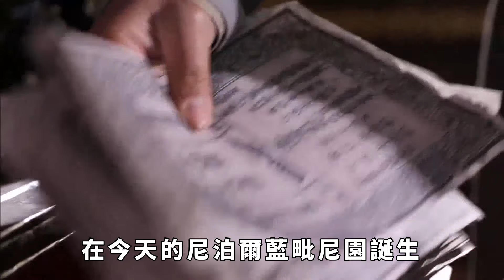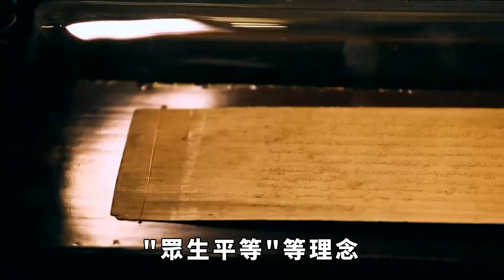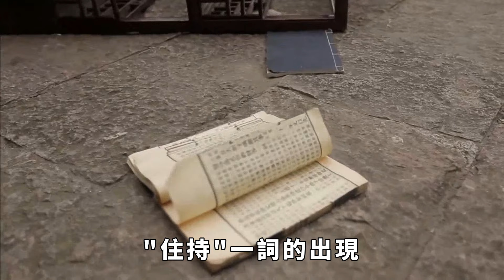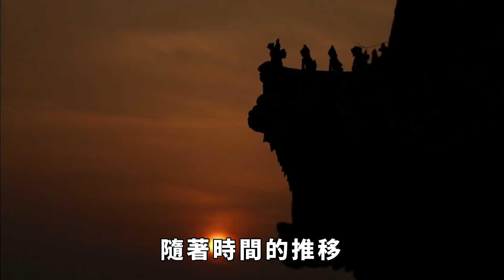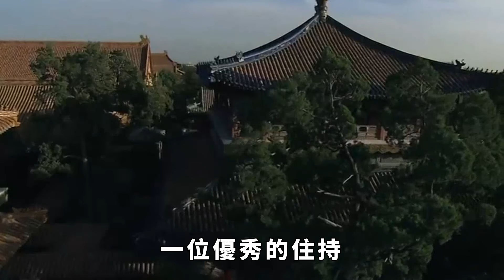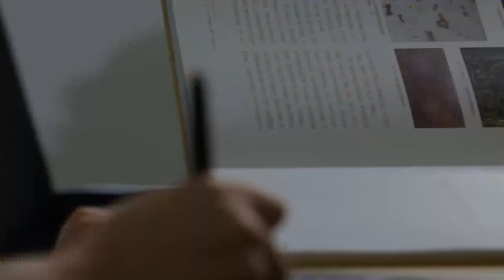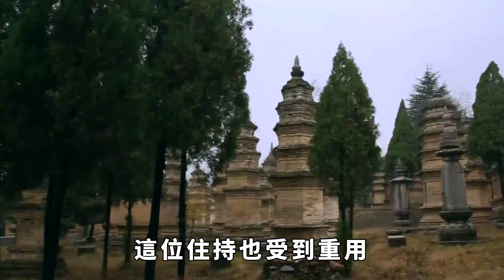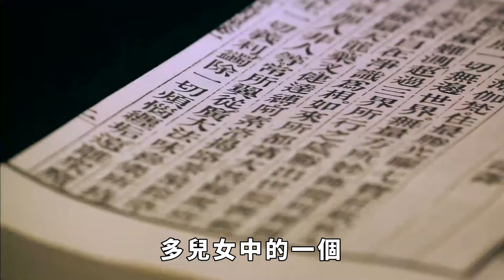「方丈」與「住持」有何區別？二者根本不是一回事，別再混為一談【真正歷史】歷史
「南朝四百八十寺，多少樓臺煙雨中」，出自杜牧筆下的《江南春》，雖然整篇抒發了作者的壯誌未酬的報國情，但更關鍵的是描寫出當時朝代，人們對建寺廟的狂熱。當今社會，雖然沒有封建社會的迷信，但人們仍願意到寺廟中祈願。在寄托美好的同時，也能增長很多見識。可是，始終令人疑惑不解的是，寺廟中僧人居多，稱呼卻各有不同。尤其是「方丈」和「住持」，要是弄不清楚區別的話，說不定會在關鍵時刻掉鏈子啊！然而，這兩種稱呼的定位，還要從佛教的誕生說起。
76歲老臣李善長回家養老，每天耕種，朱元璋為何卻將其滿門抄斬？